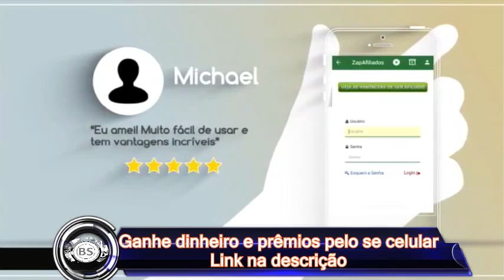TOCANTINÓPOLIS - TO. ATUALIZADO. QUER CONHECER MAIS?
TUDO JUNTO.

CONTATO PROFISSIONAL:
Google Plus: goo.gl/oYNxpd
Instragam: goo.gl/13xV5r

JOY ESSÊNCIA CADASTRE - SE GRÁTIS:
goo.gl/x1jsTl

Tocantinópolis é um município brasileiro do estado do Tocantins, situado às margens do rio que nomeia o estado. (Rio Tocantins)

Geografia

Localiza-se a uma latitude 06º19'46" sul e a uma longitude 47º24'59" oeste, estando a uma altitude de 134 metros. Sua população estimada em 22.608 habitantes, Dados IBGE 2010. É o 9ª Município do Estado do Tocantins e 2ª da Microrregião Bico do Papagaio em População.
Sub Divisão

Principais Bairros: Setor Central, Alto Bonito, Setor Planalto, Setor Aeroporto, Setor Dergo, Vila Maltide, Ceu Azul, Vila Antonio Pereira, Vila Valdenor, Alto da Boa Vista, Cidade Alta, Beira Rio, Vila Pe.Cesare Lelli, Setor Cachoeirinha, Vila Santa Terezinha e Setor Rodoviário.
História
Ver artigos principais: primeira revolta de Boa Vista e Segunda revolta de Boa Vista

Tocantinópolis foi elevado à cidade pela lei provincial nº 2 de 28 de julho de 1858.[6]
Economia

No que se refere à economia local, dados estatísticos demonstram que apesar dos significativos avanços ocorridos ao longo da última década, o município de Tocantinópolis, apresenta um quadro econômico de características deficitárias. A economia compõe-se basicamente dos seguintes setores: funcionários públicos, comércio varejista, prestadores de serviços, atividades agropecuárias, pequenas indústrias, e também pelo mercado informal. O funcionalismo público nas três esferas: federal, estadual e municipal, se constitui numa das maiores fontes de renda do município, uma vez que, a folha de pagamento desses servidores proporciona a maior circulação de dinheiro na cidade. Os funcionários da rede estadual estão distribuídos em várias secretarias e departamentos entre os quais: Secretaria da Educação, Secretaria da Fazenda, Dertins, Naturatins, Ipetins, Saneatins, Secretaria da Segurança, Ciretan, Policia Militar e Tribunal de Contas. A maior parte desses servidores estão lotados na área educacional, que conta com 387 professores de 1º e 2º graus, 59 servidores administrativos, sendo que a outra parte compõe os demais órgãos do estado. A esfera municipal emprega aproximadamente 850 servidores, Os dados relativos à remuneração não foram citados, por não se acharem disponíveis nos referidos órgãos.

Outro setor bastante relevante para economia de Tocantinópolis, é o comercial. Cabe ressaltar porém, que diante da indisponibilidade de dados concretos por parte da Associação Comercial e Industrial (ACITO), que reflitam com fidelidade o montante financeiro das transações comerciais, nos limitaremos apenas a relacionar quantitativamente os principais estabelecimentos comerciais existentes na cidade.

O setor comercial e de prestação de serviços absorvem grande parte de mão-de-obra local. As atividades agropecuárias são desenvolvidas de forma rudimentar e estritamente em caráter de subsistência. Na pecuária pode-se destacar a predominância de criação de bovinos e suínos, para produção de leite e carne e apenas para o consumo da população local. A agricultura é voltada para a produção de arroz, milho, feijão e mandioca. O setor carece de incentivos financeiros e tecnológicos, para melhorar sua produtividade.

A área industrial também é pouco desenvolvida e conta com apenas 7 estabelecimentos industriais, sendo: 2 cerâmicas, 4 usinas de beneficiamento de grãos, e a Tobasa que é a maior e mais importante indústria situada na região. A Tobasa surgiu a partir de um projeto desenvolvido como propósito de aproveitar a riqueza abundante de matéria-prima existente na localidade que é o babaçu. Transformou-se inicialmente numa expectativa de crescimento econômico para o município. No auge de seu funcionamento, a antiga Tobasa, hoje Bioindustrial de Babaçu S/A, chegou a empregar quase 1000 pessoas.